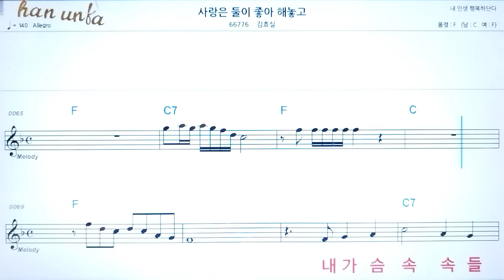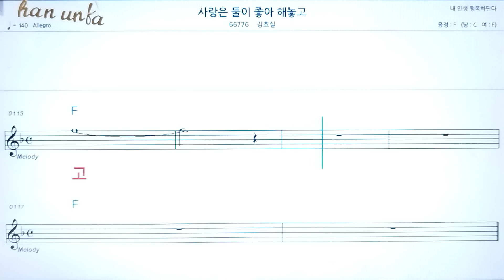사랑은 둘이 좋아 해놓고/김효실👍노래 반주, 코드 악보,가라오케💋Karaoke*Sheet Music*Chord*MR